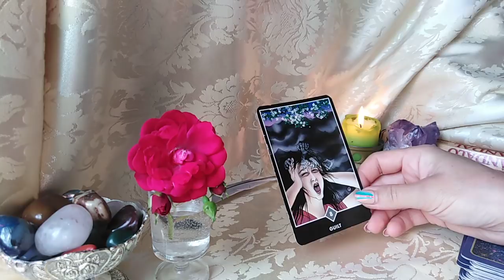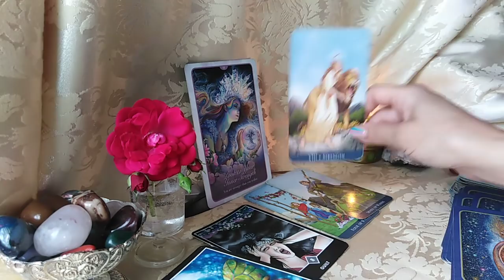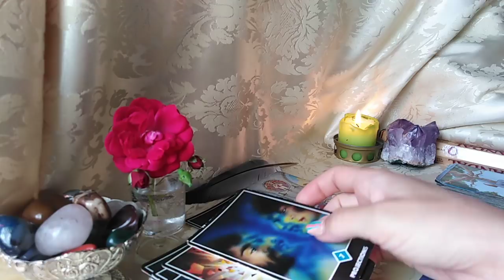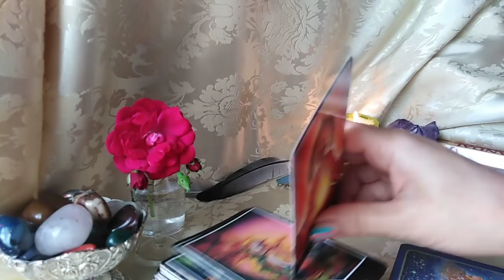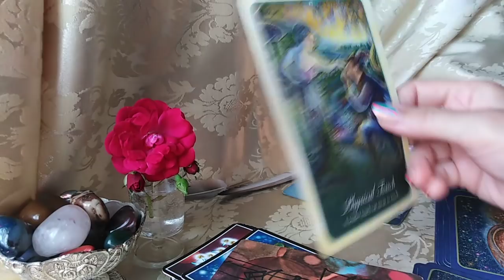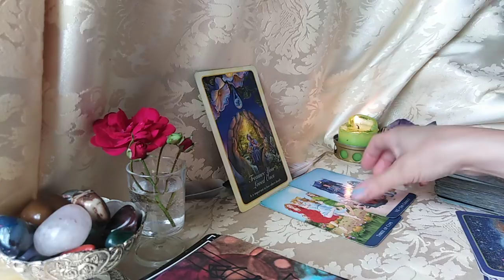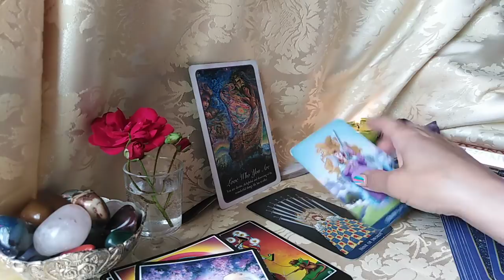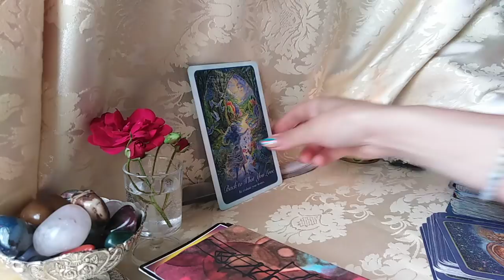LUNA PLINA CAPRICORN 2 - Mesaje pt Fecioare, Balante, Scorpii, Sagetatori, Capri, Varsatori, Pesti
Ajutorul vostru a fost apreciat.Minutele pentru zodii sunt urmatoarele:
Fecioara 0:00
Balanta 12:25
Scorpion 27:24
Sagetator 35:56
Capricorn 45:30
Varsator 57:07
Pesti 1:08:16
Va astept !
Multumesc.